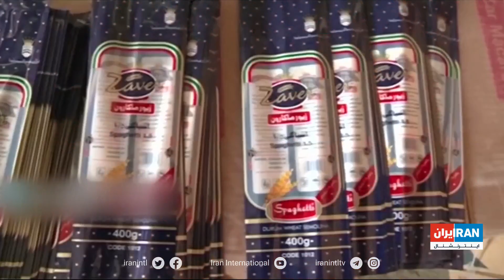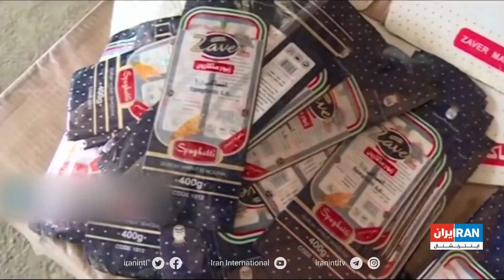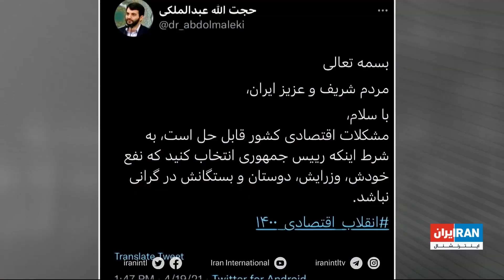مقام وزارت اقتصاد: «بر اساس استاندارد مصرفی و تغییر قیمت نان» یارانه نان برای هر کدملی پرداخت می‌شود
مدیرکل مدیریت اطلاعات اقتصادی وزارت اقتصاد: «بر اساس استاندارد مصرفی و تغییر قیمت نان»، یارانه نان برای هر کد ملی پرداخت خواهد شد و مردم می‌توانند با کارت بانکی نان بخرند
گزارش محمد غلام ابوالفضل، ایران اینترنشنال